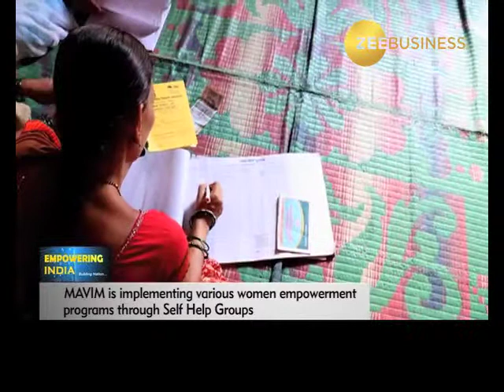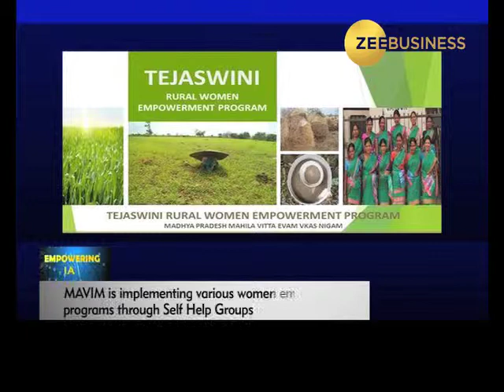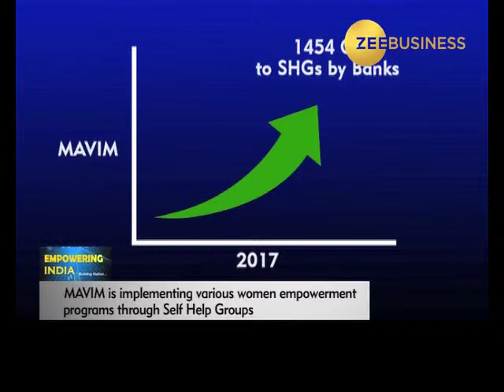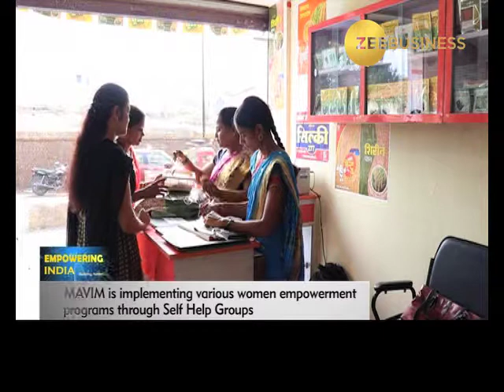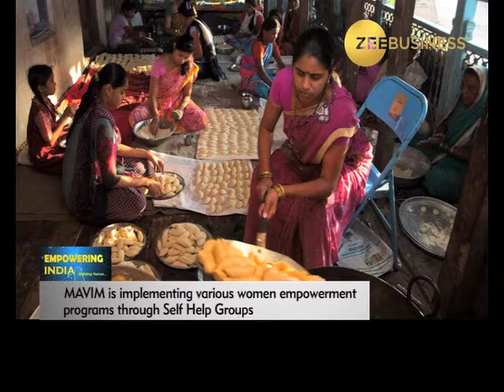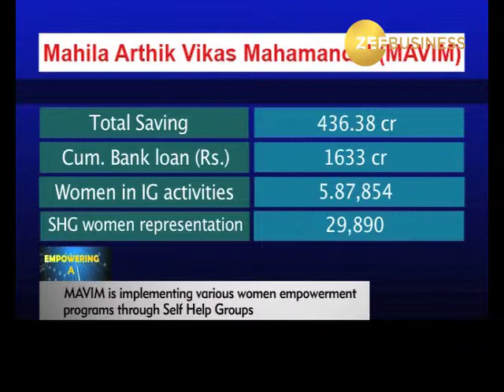Coverage of MAVIM in Empowering India on Zee Business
On behalf of the Government of Maharashtra, the Mahila Arthik Vikas Mahamandal (MAVIM) has taken up the cause of overall development of women – half the part of our society.

MAVIM has taken tireless efforts for over a decade to initiate, expand and establish the self-help group movement in Maharashtra. The progressive Government of Maharashtra has always supported the cause of women’s empowerment and has form time to time devised supportive policy mechanisms and assure them that even in the future the Government will continue to support them.